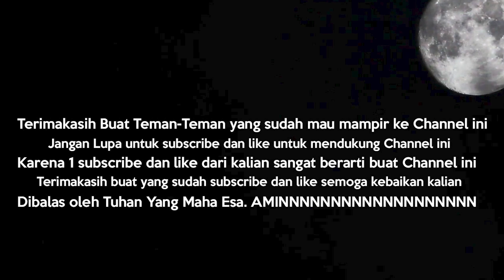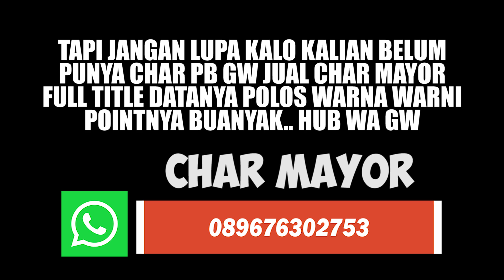TURNAMEN ONLINE !! FF1W VS CHRY'MARINE !! TEGANG PARAH !! - POINTBLANK INDONESIA